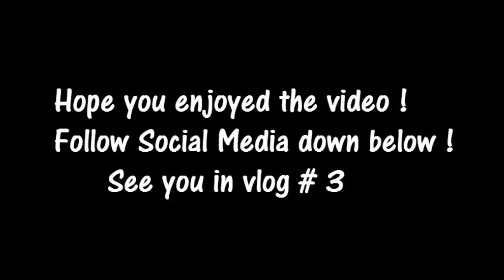Pat's Vlog # 2: Rouge One: A Star Wars Story© Reaction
Well everyone its good to be back. Although i was a little awkward towards the beginning, It will do.

Lets shoot for 5 likes on the video !

Wanna see what im up to after the video is over ?

Well Make sure you keep up with these social media links